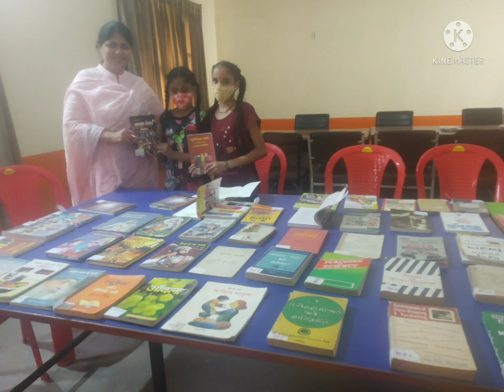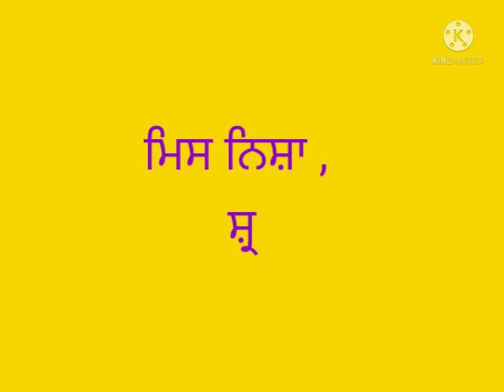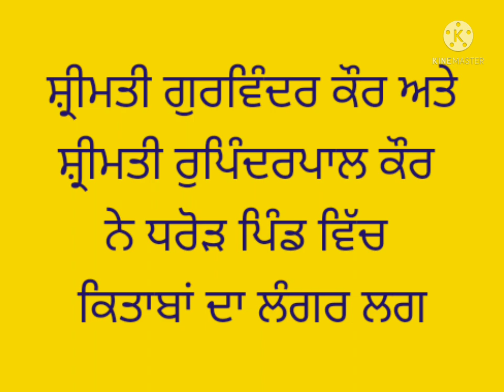ਲੰਗਰ#ਸਕੰਸਸਸ ਸਕੂਲ ਸਾਹਨੇਵਾਲ (ਲੁਧਿਆਣਾ)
Prepared by
Ms. Harpreet computer faculty